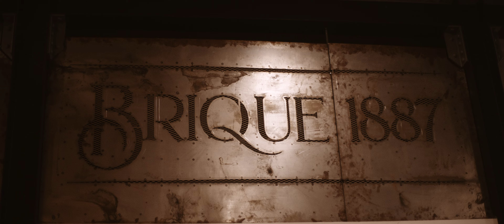Kayla & Joshua // The Churches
Brique 1887